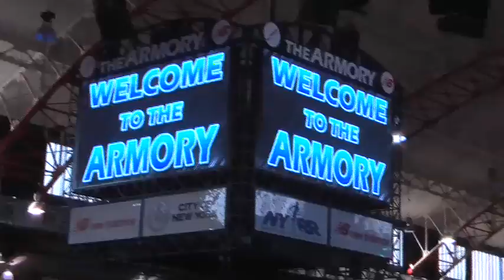Talking about the Steeple Chase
Tom Nohilly talks about the techniques he uses to help train people in the Steeple Chase